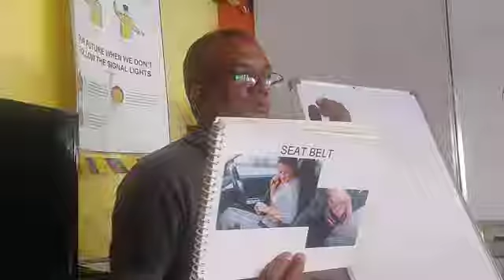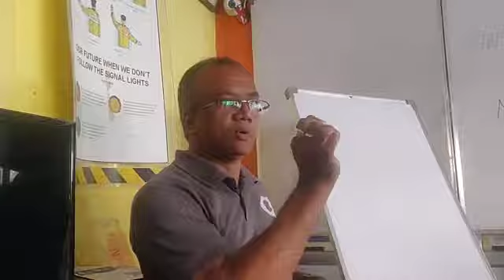Driving tip# how to apply seat belt with care